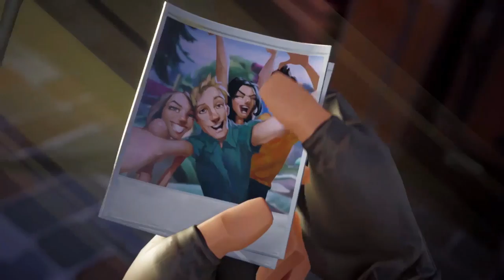Defend the EPIC Fort vs Huge ZOMBIE ATTACK! (Fortnite Multiplayer Gameplay Part 1)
Fortnite! Building Epic Fort vs Zombies Fortnite Gameplay Part 1 Check out Fornite Here!

Checkout my Fellow Survivors/Friends Channel!

About Fortnite:
Fortnite is a co-op sandbox survival game and is about exploration, scavenging items, crafting weapons, building fortified structures, and fighting waves of encroaching monsters & Zombies. Players will work together to scavenge items they can use for building by day to build their fort, and by night defend it from the zombies for 14 days hence the title Fortnite. Building will be a core mechanic in the game, and there will be "a lot of loot" buried within. Players can build and edit each wall of their fort with a 3x3 grid, lay down stairs, roofs, and windows, sculpting them to suit a particular need.

Baron